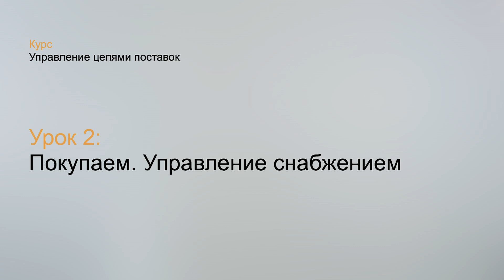Урок 2. Управление закупками и снабжением в логистике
Закупка продукции – первый этап управления цепями поставок. В этом видео вы узнаете, на что должен обращать менеджер по закупкам при выборе поставщиков. Кроме того, рассмотрим, какими навыками должен обладать менеджер по закупкам, чтобы поставлять дальнейшей цепочке качественные материалы от надежных поставщиков.

Образовательные ролики об управлении цепями поставок подготовлены логистической компанией NAWINIA совместно с Советом профессионалов по цепям поставок.